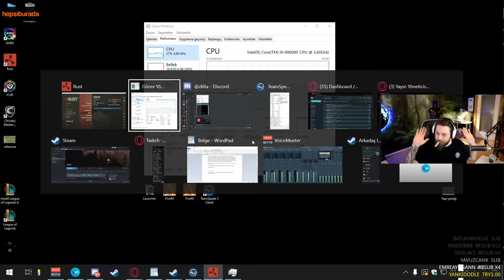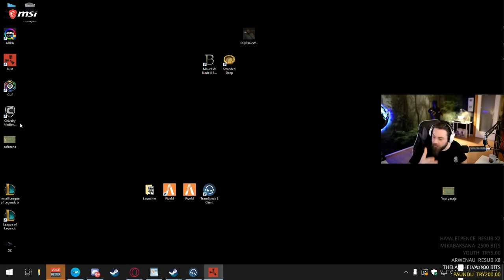ELRAENN İLE RUSTBORN - SAVAŞ İÇİN HAZIRLIKLAR YAPILIYOR #1